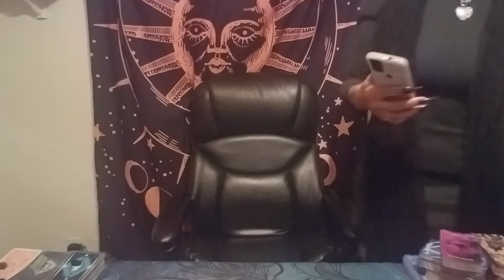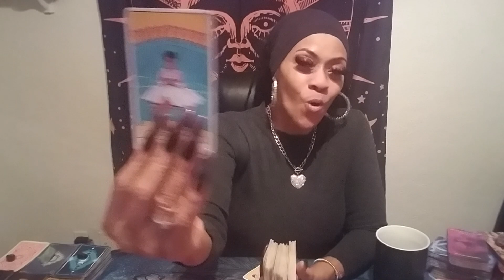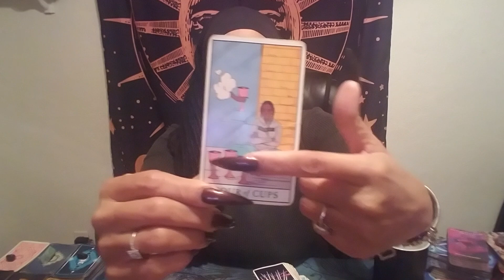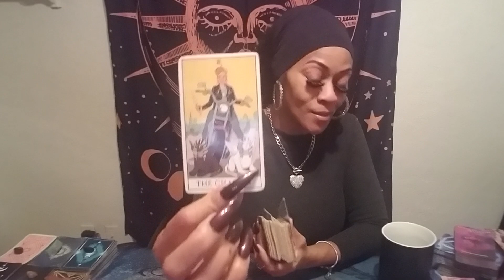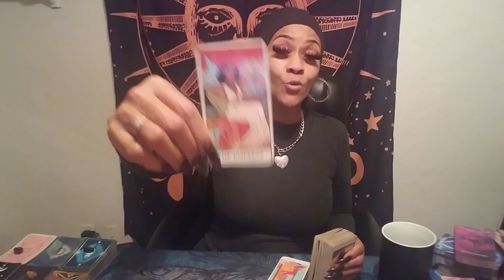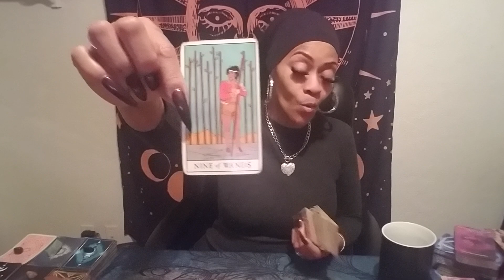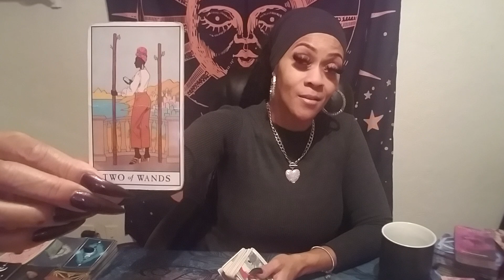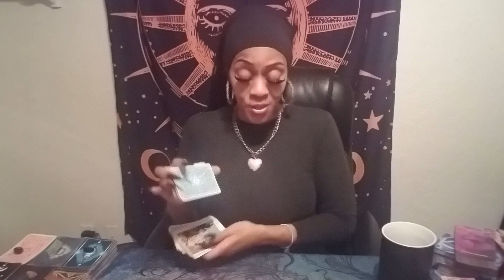Scorpio"Neva Thought I'd C The Day" Is Knockn @Ur Do👀Reading🔥Had 2 Stop Video Twice🙏Very Emotional 💋